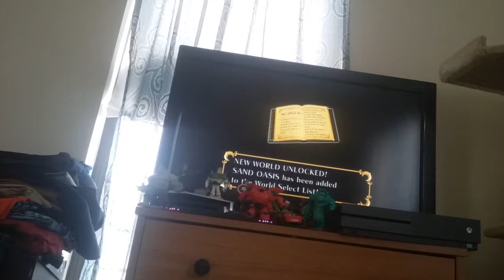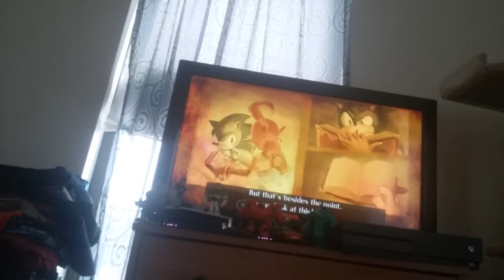knuckles and Lego sonic play sonic and the secret rings part 2 final!!!!